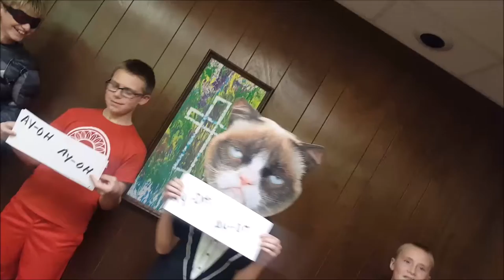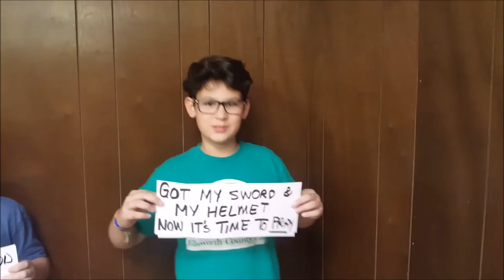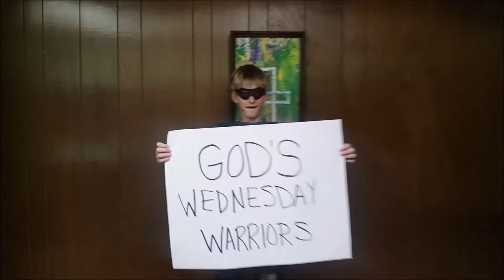Full Armor of God Movie for YouTube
Private view only until debuted at GWW.